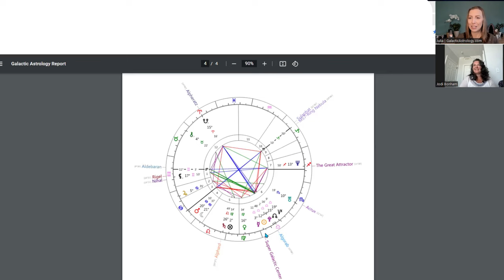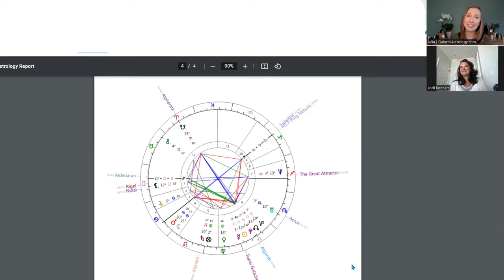#62 Galactic Ambassadors Podcast ft Jodi Rae (QSG Practitioner)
I am delighted to introduce to you Jodi Rae, as one of our recently certified Quantum Soul Guidance Practitioner. In this podcast we discussed her upbringing, her experience with Galactic Astrology, her style of Quantum Soul Guidance sessions and more.

Timestamps:
00:00 - Intro
01:30 - Jupiter Uranus conjunction transiting our 12th house experience
07:00 - Jodi's upbringing & her link to Spirituality
09:35 - 4th house Astrology of loving supportive parents
11:40 - Aldebaran conjunct Ascendant experience
13:00 - South Node 12th house conjunct  Alpheratz
14:35 - Influence of Intercepted Stellium of Planets in Libra
16:11 - Super Galactic Center Conjunct Mercury impact
17:00 - Holy Spirit alignment
18:20 - Whole Sign House system vs Placidus House System
23:50 - Jodi's style & experience with QSG Sessions
26:30 - Connection to Corvus Algorab
28:10 - A vision for Jodi's QSGP path ahead
30:44 - Jodi's YouTube channel & contact links

To book your Galactic Astrology Soul reading session with Jodi Rae, email her at

Based in Fort Worth Texas United States
Date of QSG Certification: March 8 2024

QSG Session Type: Video recording

"Let your inner child be soothed and entertained by seeing its own soul journey through time and space. Using Visual Aids and Elemental Magic, Jodi expresses the energy of the Stars and the Star People that are readily available to you through the alignments in your Unique Natal Birth Chart.
Jodi"

To learn about Galactic Astrology or to become a certified practitioner